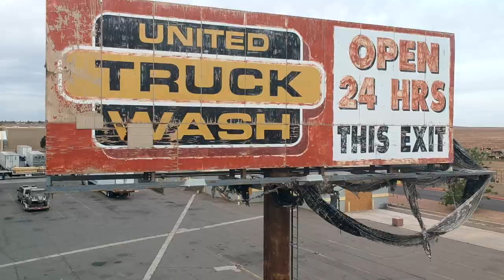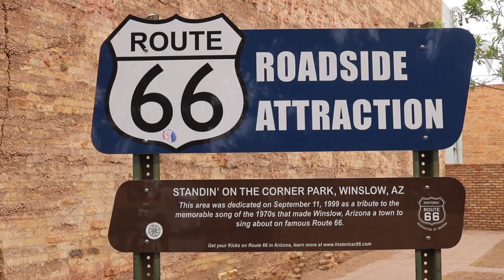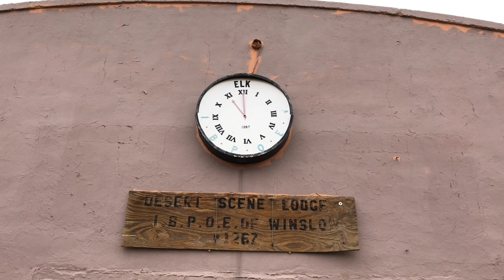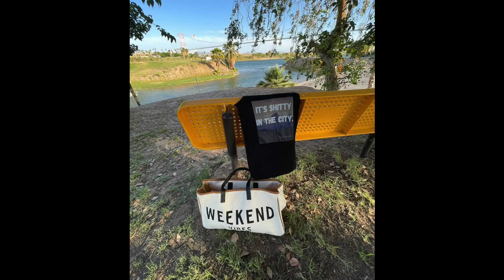6 Things To Do In Winslow Arizona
6 things to do in Winslow Arizona. I am sure there is more stuff to do in Winslow but this is what I got to share from the fine town of Winslow Arizona. Take it easy!

Things in my van that make vanlife better & easier:

12 Volt Refrigerator:

6" Memory Foam Mattress:

Solar Panels 100W:

Solar Batteries AGM 155AH:

Solar Charge Controller:

Solar 8awg wire:

Maxxair Roof Vent Fan:

Diesel Parking Heater Complete Kit:

7 Gallon Water Container w/ Spout:

Best Camping Chair Ever:

Dish Washer / Shower Sprayer Thing:

Trasharoo Trash Can:

Send Mail:
Jk, mail is no longer a thing. Heres what happened to that: